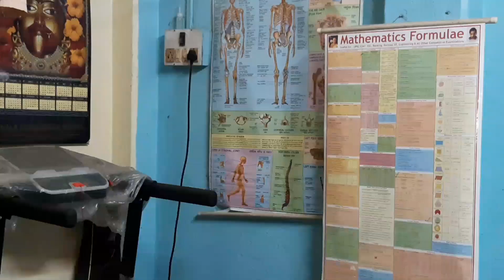bengalivlog/আজ থেকে আমি আমার ডায়েট শুরু করলাম ১০কেজি ওয়েট কমাবো😃।My75 Bengali Vlog।M.D.Bengali Vlig